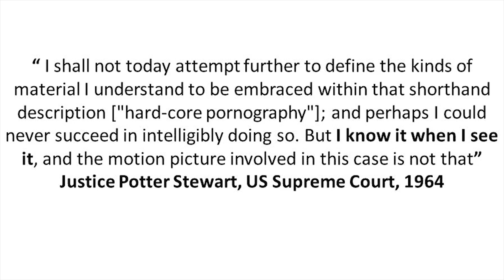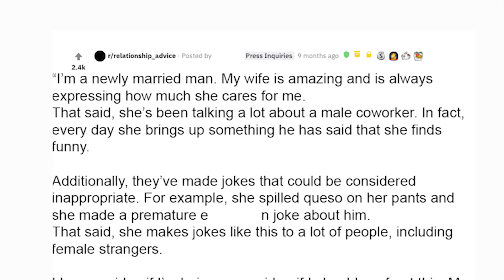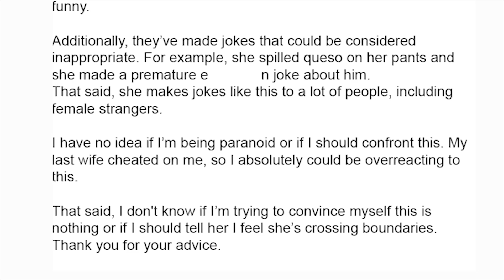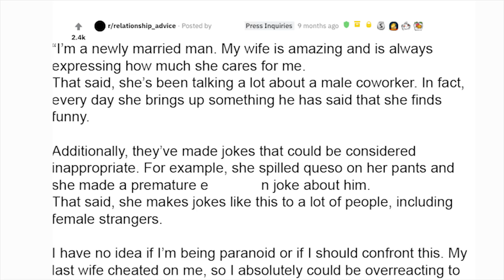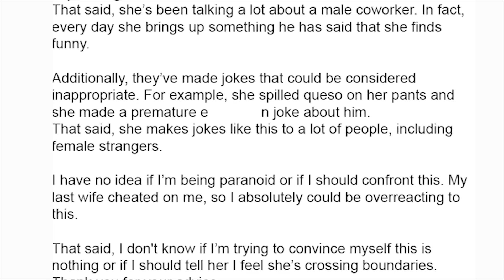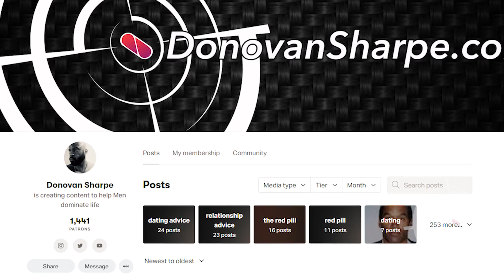Man's Wife Flirts With A Coworker; Has No Idea What To Do